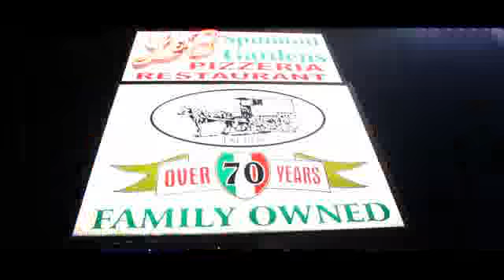Adelina KARMA ft G4SHI